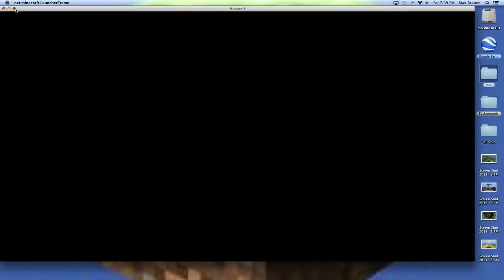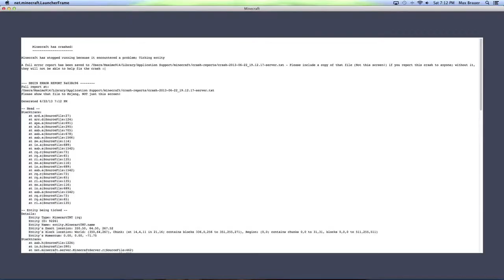EPIC MC EXPLOSION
Hey guys! I am bored so I did this! MC CRASHED! Thanks!!! XD